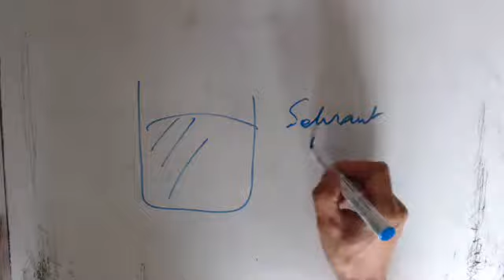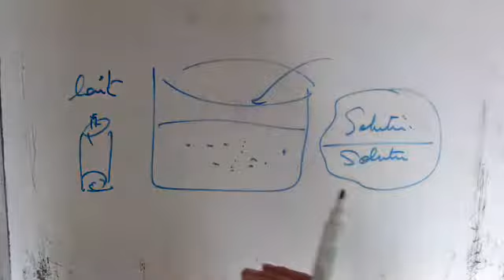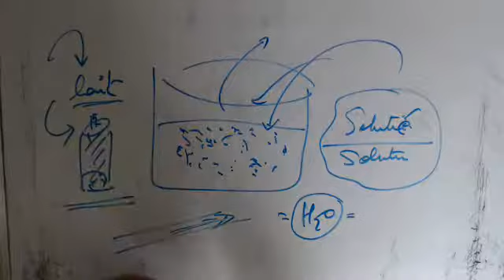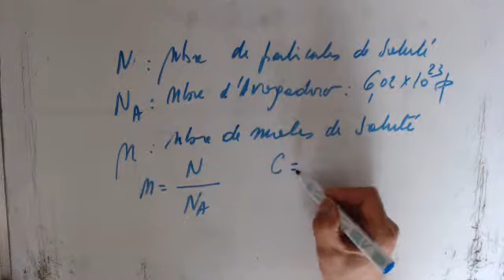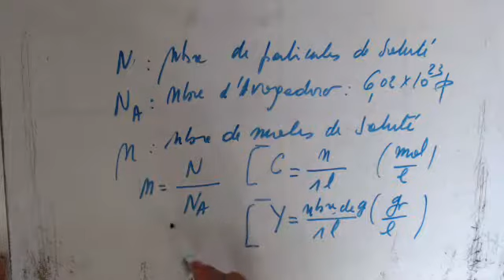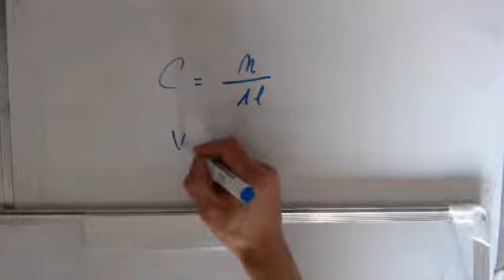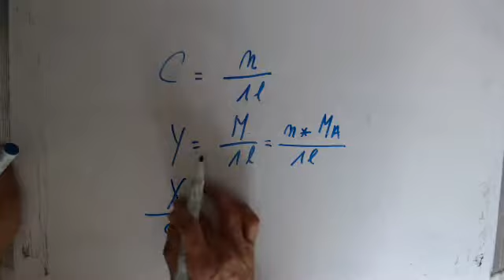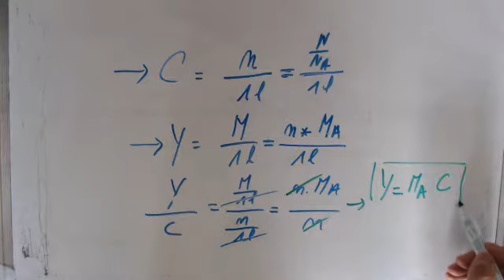Chimie minérale - Concentration massique et molaire (Relation)